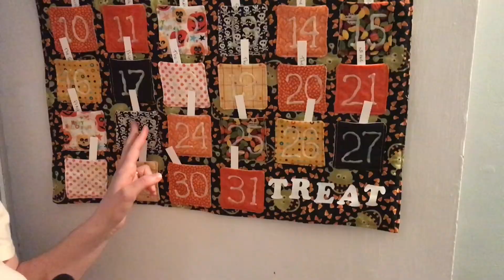FIRST TIME watching GHOULIES | We take the kids on an early TRICK-or-TREAT trip | costumes | V587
This was my FIRST TIME watching GHOULIES and I provide a reaction and movie review to this disappointing film. We also take the kids on an early TRICK-or-TREAT trip at the local university. They loved wearing their costumes and getting candy. The twins were dressed as Mickey and Minnie and I was a Disney World tourist excited to meet Mickey and Minnie.

Here’s the synopsis to GHOULIES, found on Rotten Tomatoes - As a child, Jonathan (Peter Liapis) was almost killed by his father, Malcolm (Michael Des Barres), during a satanic ritual. After being saved and raised by Wolfgang (Jack Nance), who has kept him unaware of his background, Jonathan inherits Malcolm's house and moves in with girlfriend Rebecca (Lisa Pelikan). During a party, he jokingly performs a ceremony described in one of his father's books on black magic, not realizing he has unleashed small, demonic creatures known as "Ghoulies."